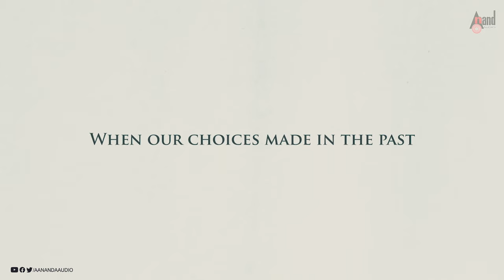Split - Duel of the Dual | Passion Trailer | Murali R Krishna | Shishir Kumar | Kannada Short Film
Watch Full 4K HD Passion Trailer Form Split ಸ್ಪ್ಲಿಟ್ - Duel of the Dual Short Film Exclusive Only On Anand Audio Popular Youtube Channel..!!!
♪ Movie: Split - Duel of the Dual - ಸ್ಪ್ಲಿಟ್  ಕನ್ನಡ ಕಿರುಚಿತ್ರ
♪ Starring: Shishir Kumar
♪ Editing, VFX & DI: Chandrakanth
♪ Cinematography: Arun Kumar
♪ Background Score & SFX: Clarence Allan Crasta
♪ Produced By: Surreal Cinemas
♪ Written & Directed By: Murali R Krishna
♪ Record Label: PACE DIGITAL MUSIC
♪ You can also Download Anand Audio App